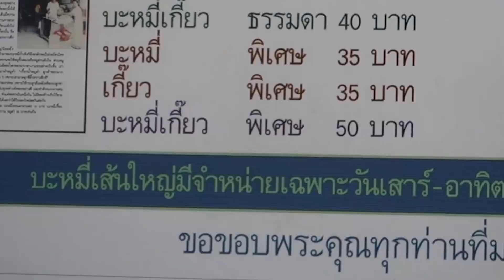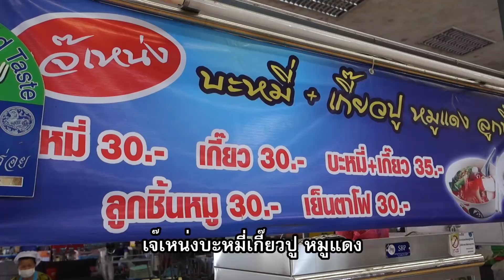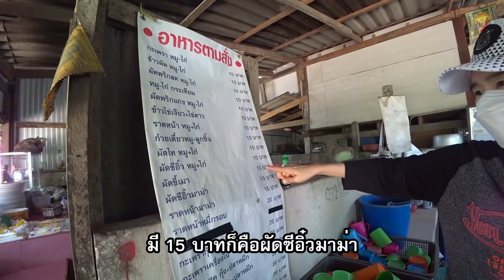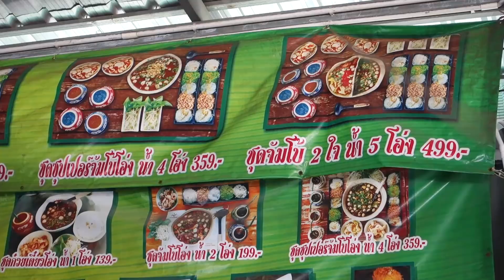[บะหมี่ปูชามละ​ 30 บาท] กิน​ 5 ร้านเด็ด เมืองราชบุรี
🚩เชิญบอกต่อและเล่าเรื่อง "ตามรอยร้านดัง"
**แลกเปลี่ยนเรื่องราว แนะนำ และแชร์ข้อมูลเพื่อเป็นประโยชน์กับเพื่อนๆ ในกลุ่ม ร้านอร่อย ร้านเด็ด ร้านพิเศษ ร้านในดวงใจ หรือร้านในตำนาน รวมถึงอาหารแปลกที่น่าสนใจ ขอบคุณจากใจที่ร่วมแบ่งปัน

*1. ร้านซุนเซ้งข้าวคลุกกะปิ*
🎯 ศรีสุริยวงศ์ ตำบลหน้าเมือง อำเภอเมืองราชบุรี ราชบุรี 70000

*2. บะหมี่ก๋ำเช้ง*
🎯 21 ซอยนิยมทัศนา ตำบลหน้าเมือง อำเภอเมืองราชบุรี ราชบุรี 70000

*3. เจ๊เหน่งบะหมี่เกี๊ยวปู*
🎯 ตลาดสนามหญ้า อำเภอเมืองราชบุรี ราชบุรี 70000

*4. ร้านเจ๊อ๋อย ลุงหมึก อาหารตามสั่ง 10 บาท*
⏰  เปิด 7:00 - 14:00 น. (หยุดวันอาทิตย์)
🎯 7 ถ.เพชรเกษม ต.หน้าเมือง อ.เมือง จ.ราชบุรี เทศบาลเมืองราชบุรี 70000

*5. ก๋วยเตี๋ยวโอ่งมังกรราชบุรี*
🎯 558 ตำบลเจดีย์หัก อำเภอเมืองราชบุรี ราชบุรี 70000